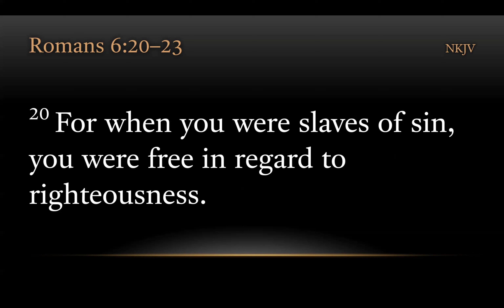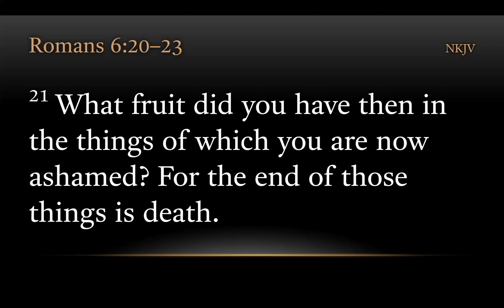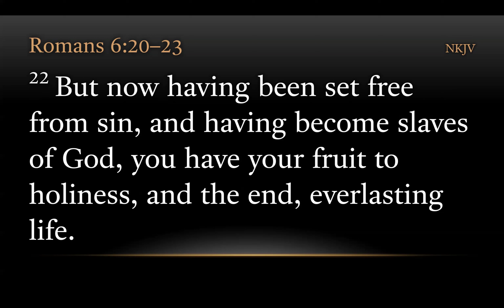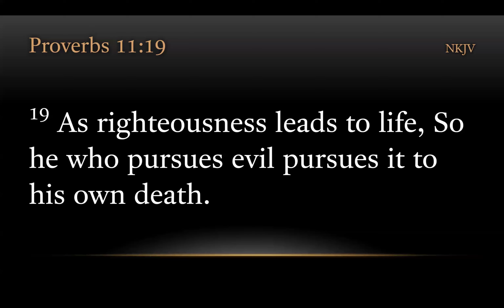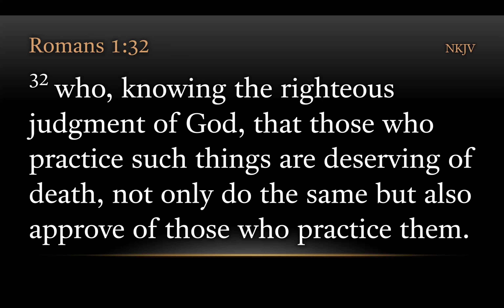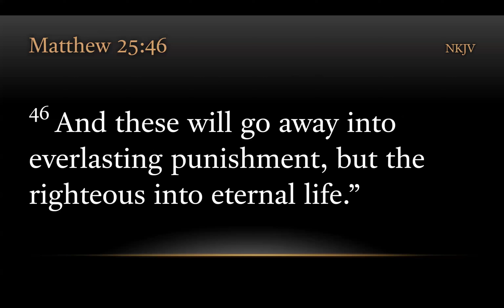TURFJC Word of the Day for March 24, 2024: Romans 6:23